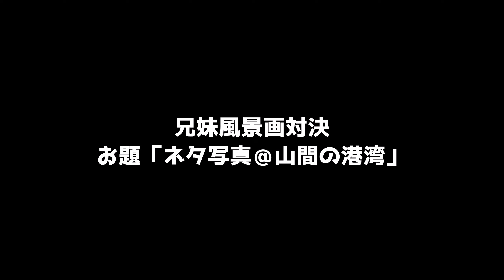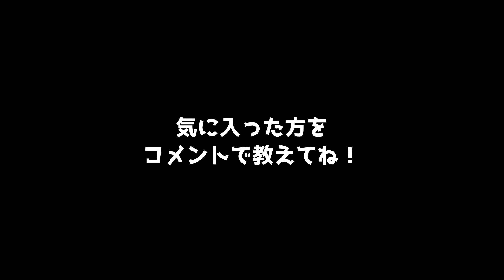[WoT：ST-II ] 乗り出し初戦で突然のグランドバトルに放り込まれる兄妹!! TIstylesがおくるゆっくりWorld of Tanks # 491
マッチング設定を切っていたはずなのにな...
オカシイ...

▼出演者
TIstyles(兄ィ) [ST-II]
mush_roooom(キノコ)(妹) [Super Conqueror]

申請の際は必ず「クランへの自己アピール」をご記入ください！

〇他の実況者やYoutuberの名前（特定できる伏字を含む）や動画に関する内容
〇不快なコメント、誹謗中傷コメントなど
〇他のチャンネルや動画配信の宣伝

上記項目は削除させていただきます。
また、酷い場合はブロックさせていただきます。